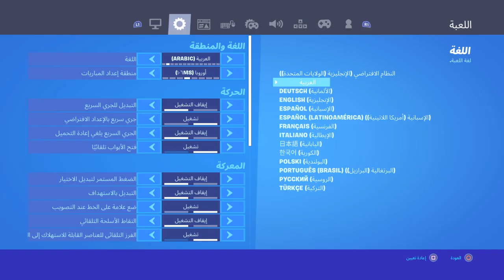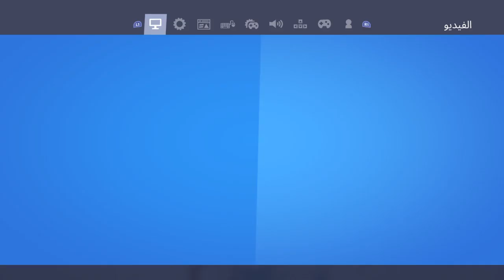Fortnite_20200317165603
Fortnite